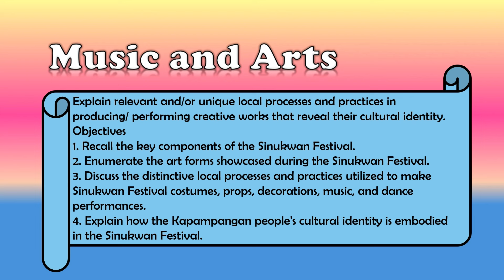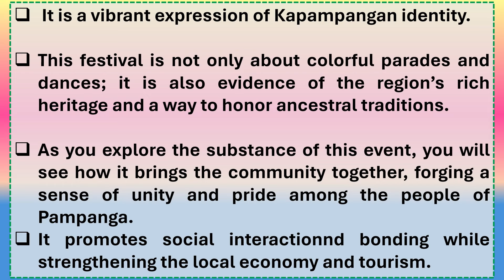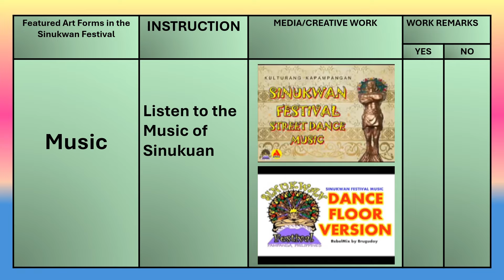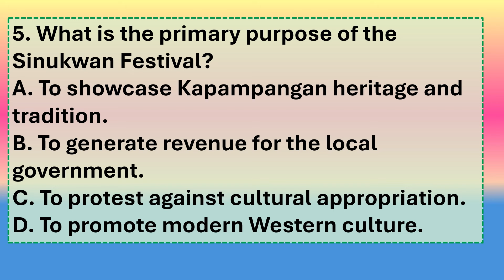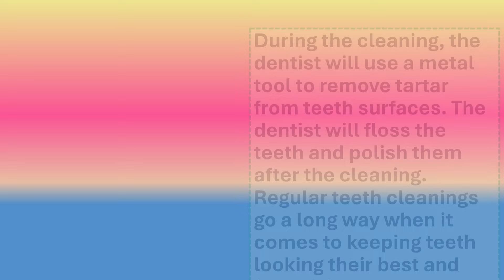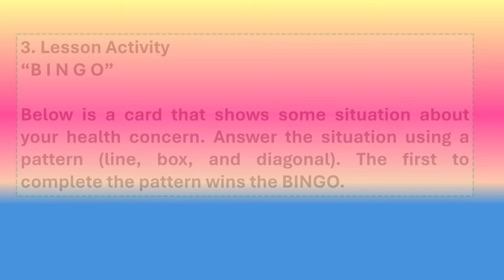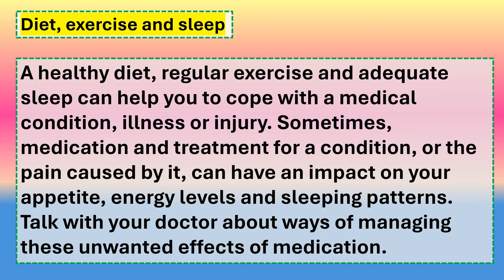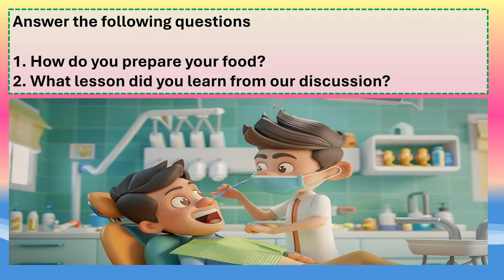MAPEH 4 Q1 Week 5 MATATAG PowerPoint Presentation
MAPEH 4 Q1 Week 5
Powerpoint Presentation
Matatag Curriculum